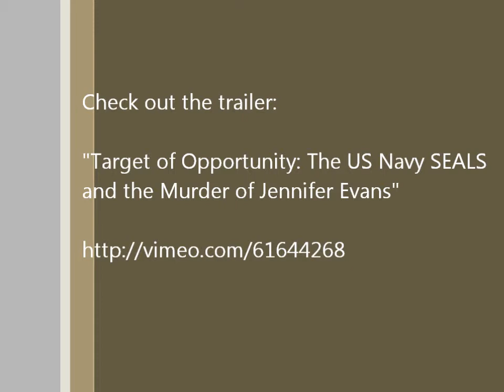JD Leete - Documentary Filmmaker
"Target of Opportunity: The US Navy SEALS and the Murder of Jennifer Evans" is a riveting documentary film that examines the murder case of Jennifer Evans and the confession by Billy Joe Brown to framing his swim buddy, Dustin Turner, for the murder. Filmmaker, retired US Navy SWCC Chief Petty Officer, JD Leete, spent over five years investigating the case and the court decisions that have left Turner incarcerated for a crime he did not commit.

The December 13, 2013 Virginia Pilot article regarding the statements from the Naval Investigator, John Floyd, can be found

Write the Governor